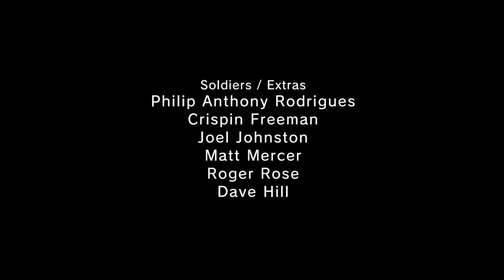metal gear solid 5 ground zeros eliminate the renegade threat S Rank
you can kill two of your targets only no one else or it won't count as a s rank it will count as a a rank and b rank also kill your targets without the enemy seeing the targets dead or it would mess up the s rank
I got no reflex mode to on the rank gives extra points for higher rating